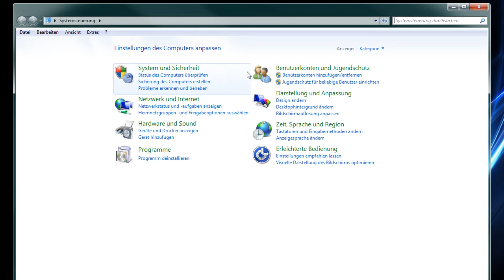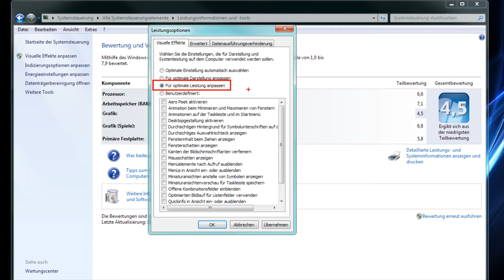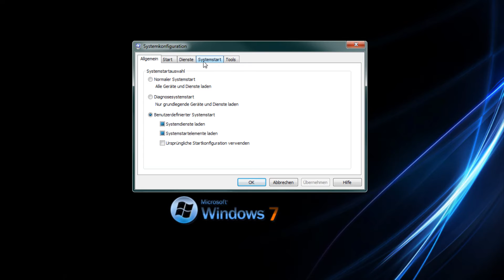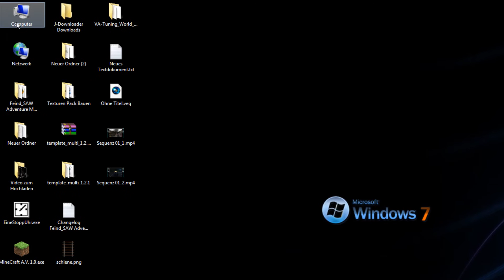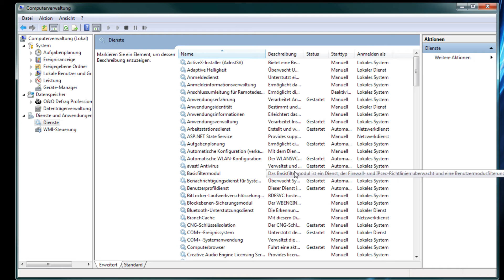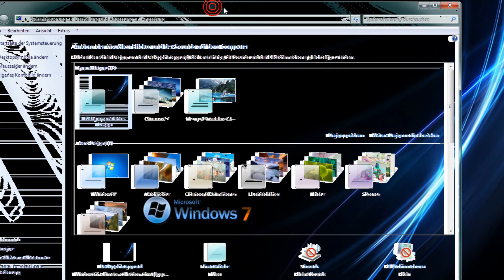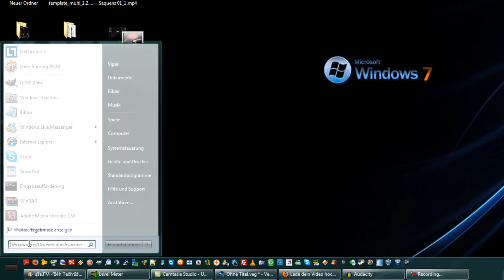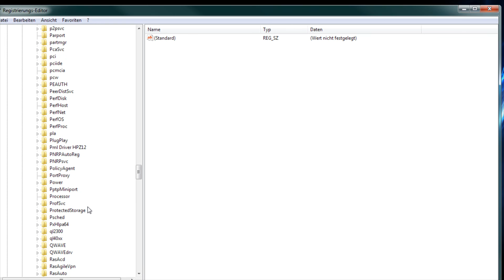Windows 7 weniger Arbeitsspeicher zuweisen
In diesem Video erkläre ich wie man bei Windows 7 mehr Leistung aus dem System rausholt.
Wenn man weniger Arbeitsspeicher hat macht das sehr viel sinn.